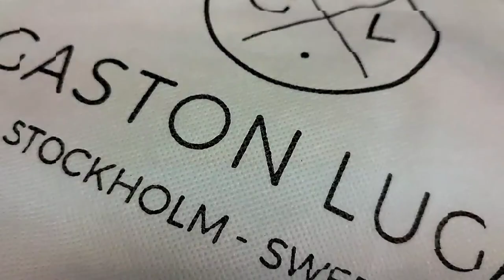UNBOXING • GASTON LUGA.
Gaston Luga bagpack: PARLAN BURGUNDY BLACK by Gaston Luga.

video shooting with: Redmi Note 10 Pro.
video edit with: Kinemaster.